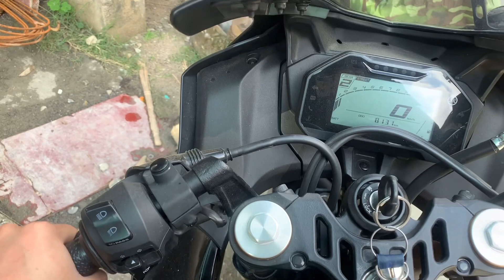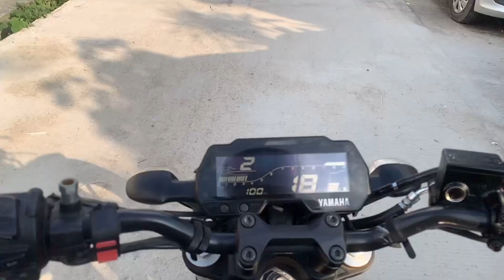Moto vlog on heaven🔥Attractive place|Birivlog/